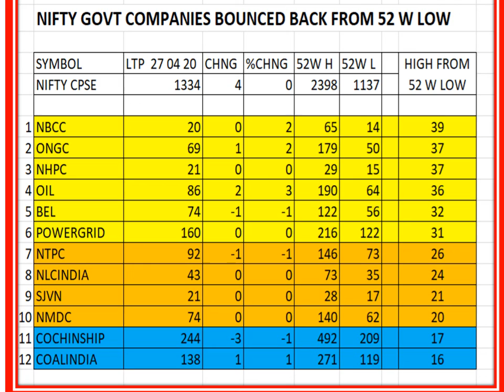NIFTY GOVT CPSE COMPANIES RETURNED UPWARD QUICKLY FROM YEAR LOW TRACKING AND INVESTMENT NEXT YEAR